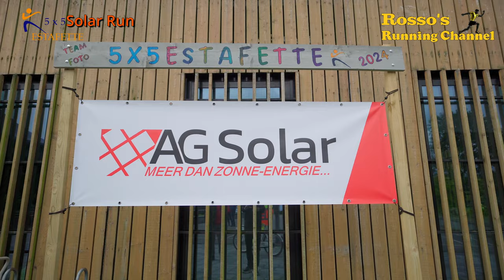5x5 Solar Run - A 5x5km Relay Match - Treadmill Run - Virtual Run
A 5 times 5km Relay Match through Stadskanaal, Groningen, The Netherlands

0:00 - Intro
1:46 - Start Run
2:18 - Interview
2:49 - And go!
14:51 - Time for a Drink
25:45 - Little Chat
30:37 - The Finish
31:47 - Epilogue